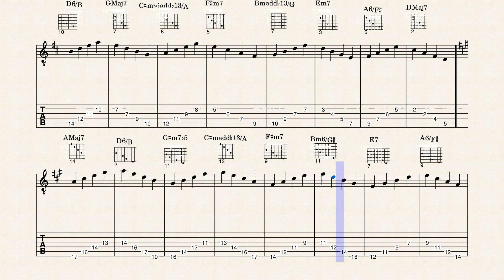Chord Progressions Part 6: Vertical Seventh Progressions One Note per String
Expands the concept of vertical chord progression into on note per string diatonic seventh chords.
The first page shows simple progressions up and down the fretboard starting on fourth, fifth, and sixth string roots.
The next section weaves adjacent forms together to climb the fretboard in a sequential chord progression.
The third section reanalyzes some chords as sixth chords in third inversion, allowing the patterns to fit a chord progression that moves in fourths.

Any of these arpeggios can double as chord forms, although some require a good deal of stretching. Jazz guitarist Alan Holdsworth was famous for using these stretched forms.

I recommend memorizing the arpeggio shapes and moving them up and down rather than getting bogged down in the notation, but people learn different ways, so everything is included.

Please consider donating. PDF and MuseScore are files available to patrons.